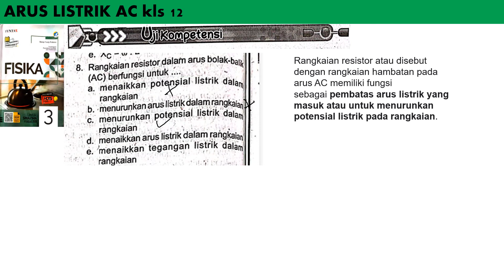UK ARUS LISTRIK AC no 8 LKS TUNTAS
rangkaian resistor dalam arus bolak balik AC berfungsi untuk